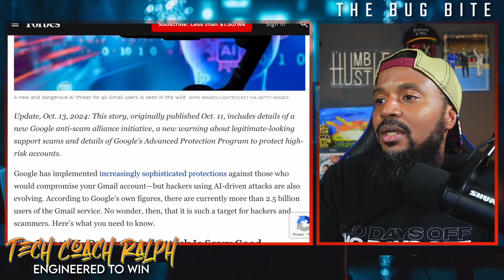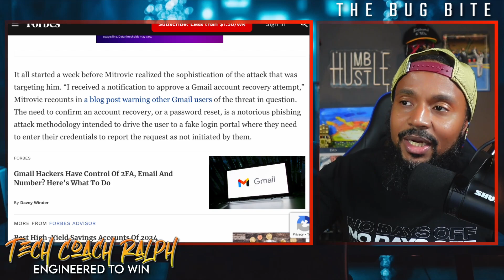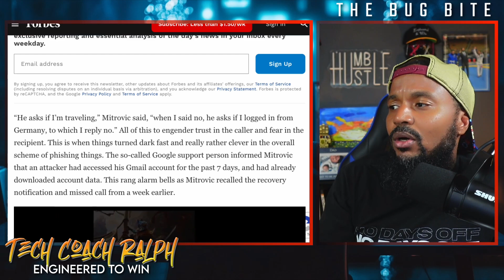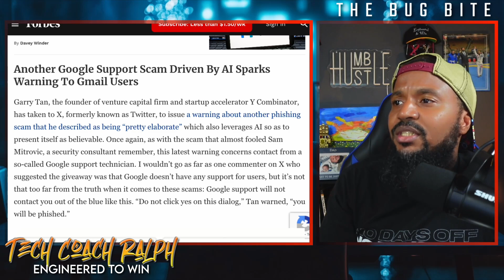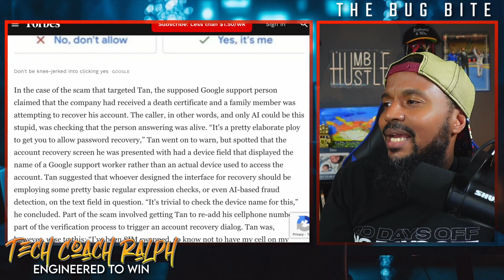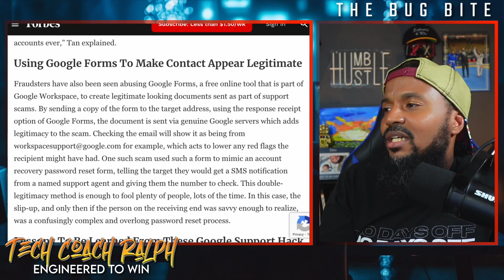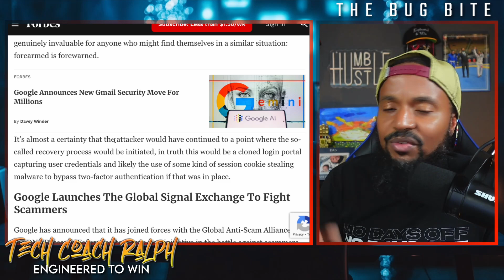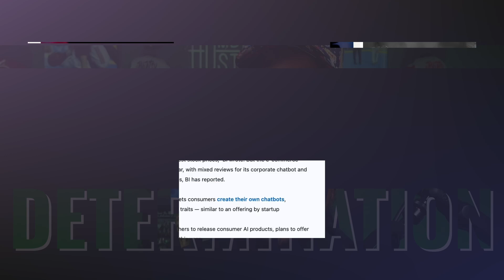NEW Gmail Security Alert For 2.5 BILLION Users As AI Hack CONFIRMED!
In this video, we dive into a critical Gmail security alert affecting 2.5 billion users worldwide. A recent article highlights how AI-powered hacks are being used to exploit vulnerabilities in email systems, including phishing attacks, account compromises, and data breaches. We’ll break down all the details from the article, explaining:

📌 What the AI-based hack involves
📌 How hackers bypass traditional security measures
📌 What this means for Gmail users and how to protect your account
📌 Best practices for email security and spotting phishing attempts

Stay vigilant and protect your digital assets by understanding how these attacks happen and learning the necessary steps to stay secure. Don’t miss this essential breakdown!

📖 Article Reviewed: [Insert article title and link]
💬 Share your thoughts: Have you ever received suspicious Gmail alerts?